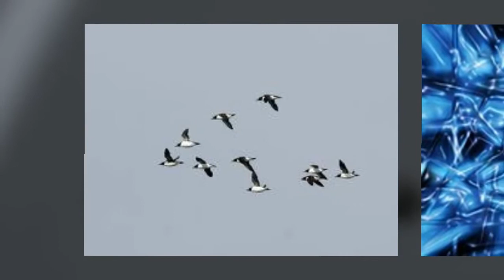Guillemots - Southern Winds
Track 4 from Guillemots brand new album Hello Land! May 2012.